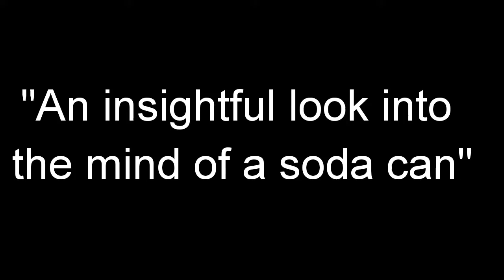Mr. Soda: Canette | Official Trailer [HD] | Netflix